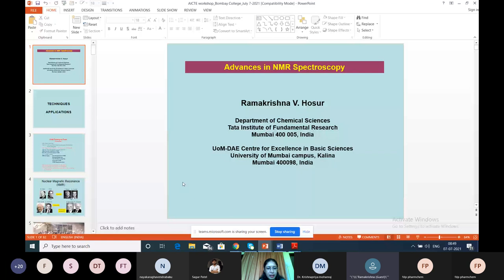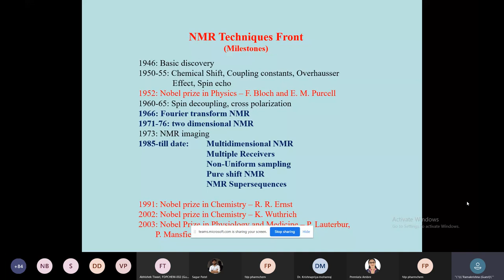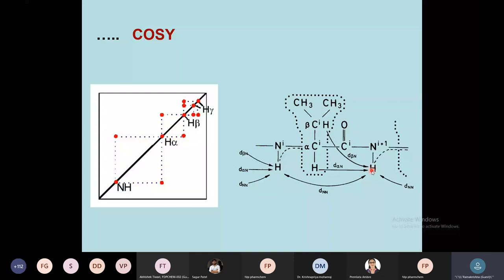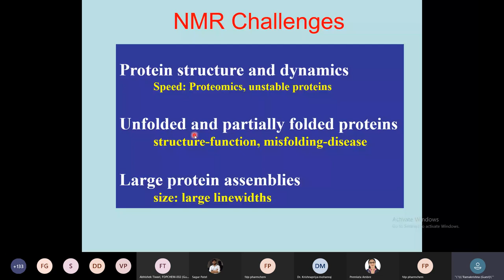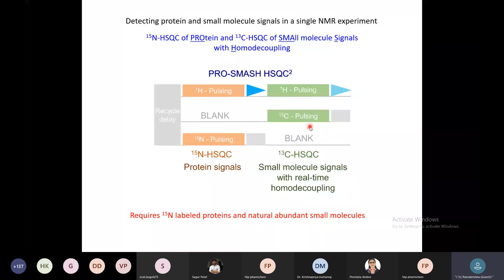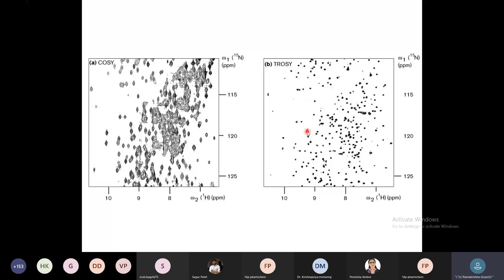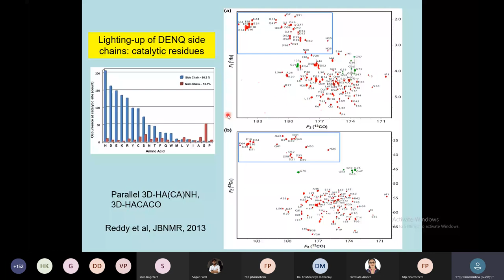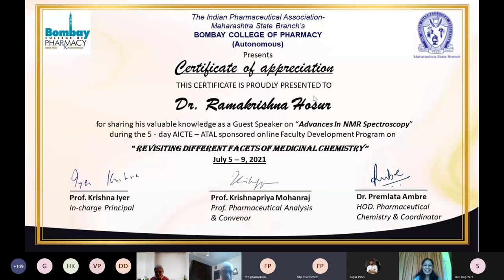Dr Ramakrishna V Hosur -Advances in NMR Spectroscopy